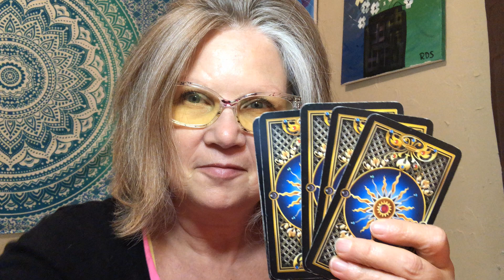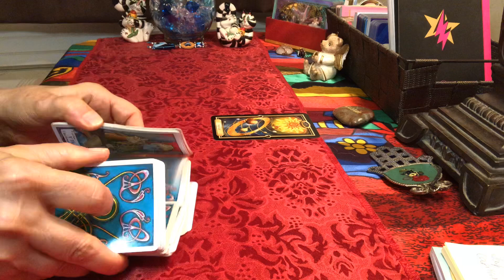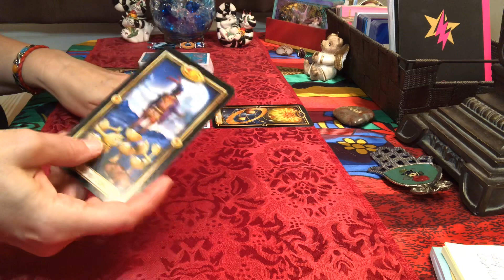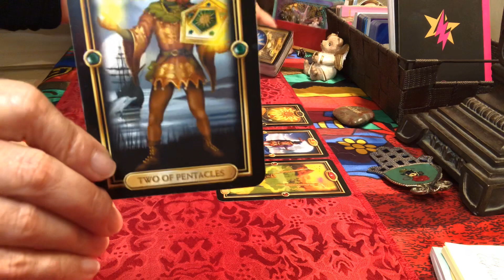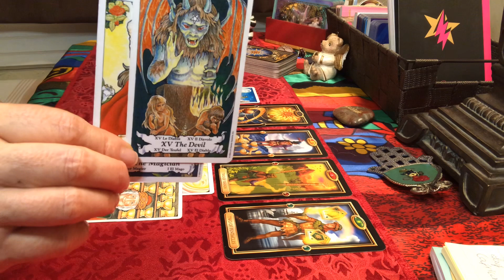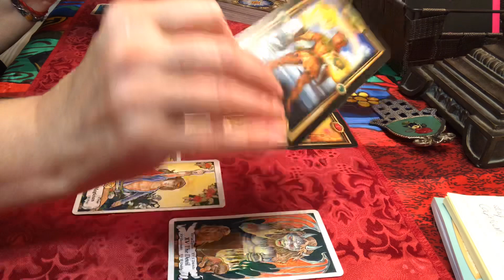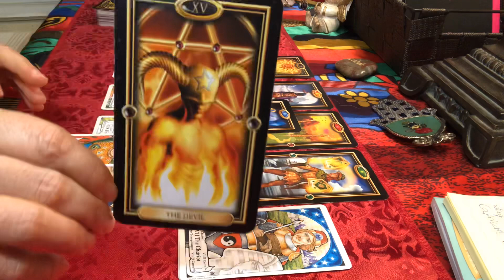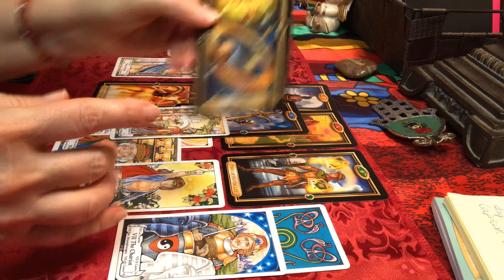Virgo - ♍️ - Make it happen!! (September MidMonth Tarot Card Reading)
Tarot card reading for September 2019 - general Tarot card reading - may or may not resonate with each viewer on the channel

15 minute Question based - $15
25 minute Question based - $25
35 minute Question based $35